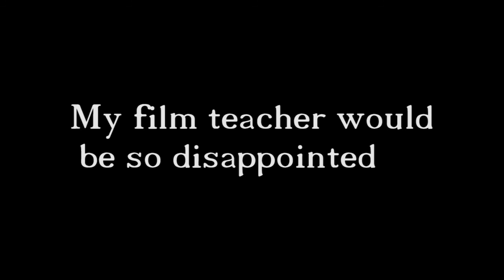Kamen Rider Saber Episode 8 REVIEW - The One That Is Sealed Is Arthur - A+ Morphinominal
Touma has the power of Excalibur but lacks the knowledge of how to unlock its full potential.